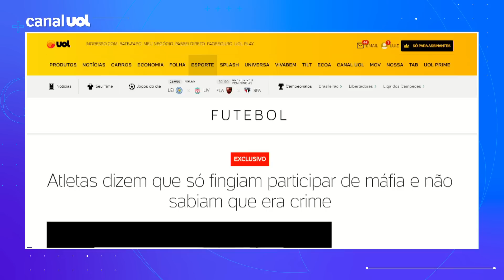Escândalo das apostas: Atletas dizem que só fingiam participar de máfia e não sabiam que era crime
A Comissão Parlamentar de Inquérito das Apostas Esportivas deve ser instalada nesta semana. A criação da CPI, que vai investigar a manipulação de jogos de futebol no Brasil, foi anunciada no mês passado pelo presidente da Câmara dos Deputados.